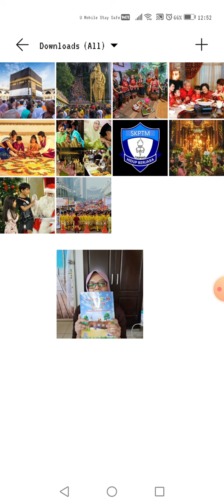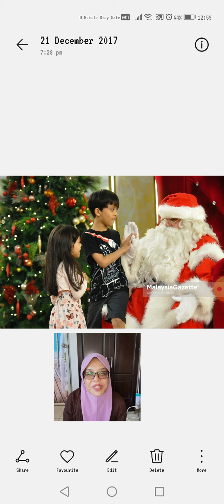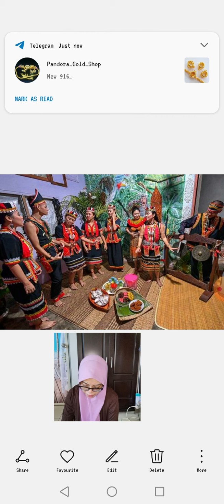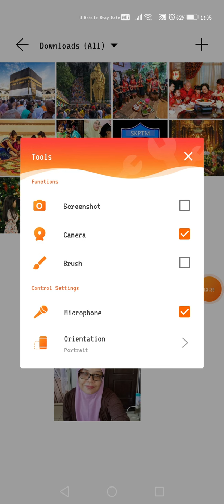cikgu Syira dan Pend Moral thn 3 (topik 1)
Tetiba sy jd Youtubers...😁